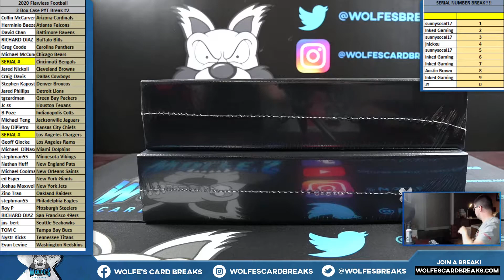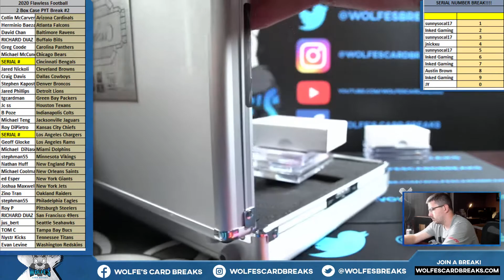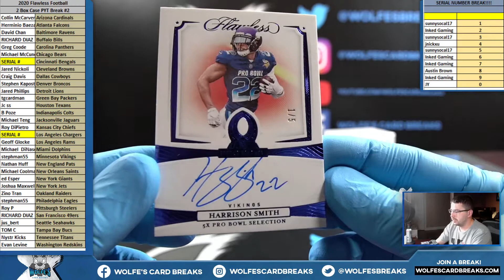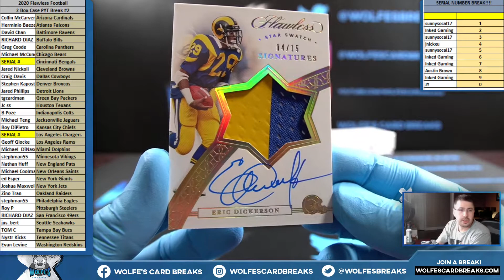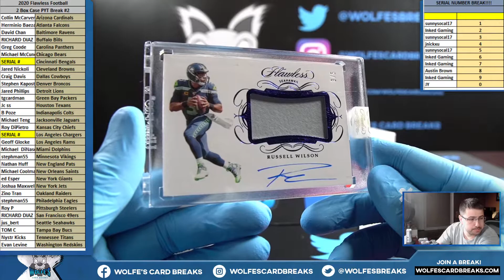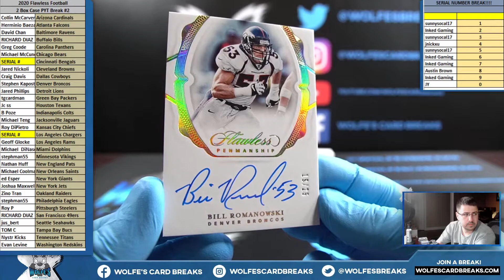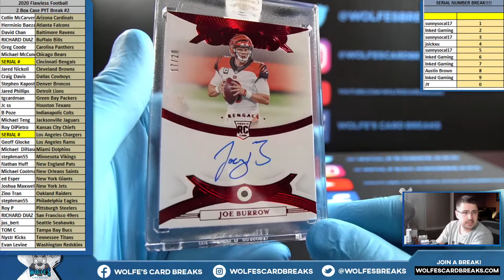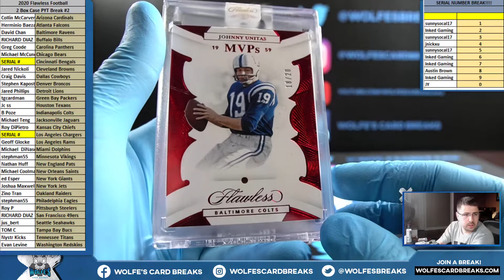2020 Flawless Football 2 Box Case PYT Break #2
2020 Flawless Football 2 Box Case PYT Break #2